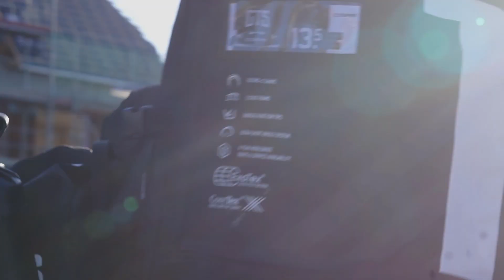Training Kiteloop ⏩ Megaloop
Die ersten sonnigen und zum Glück windigen Frühlingstage haben wir dazu genutzt um Kiteloops zu trainieren, und den Übergang zu Megaloops. Für einen Megaloop gibt es keine feste Definition, hoch sollte er sein und der Kite sollte einen über dem Wasser auffangen.
Stellt gerne Fragen in den Kommentaren und über eine Bewertung würde ich mich auch freuen.

Folgt mir auch auf Instagram